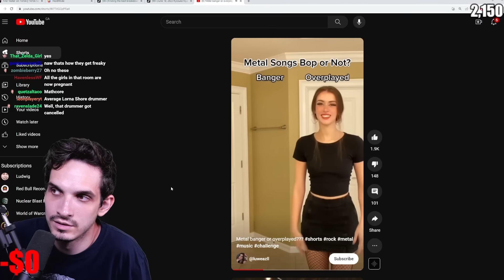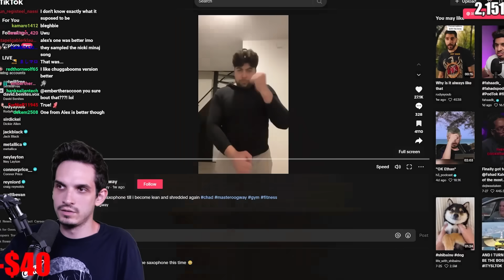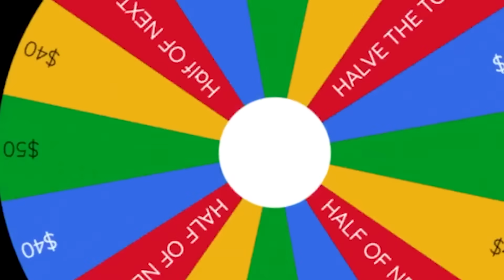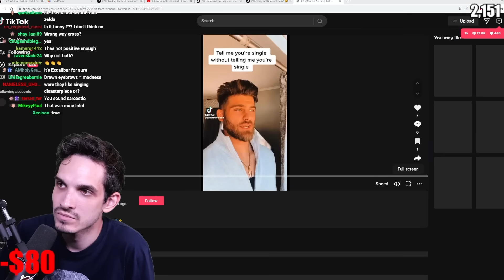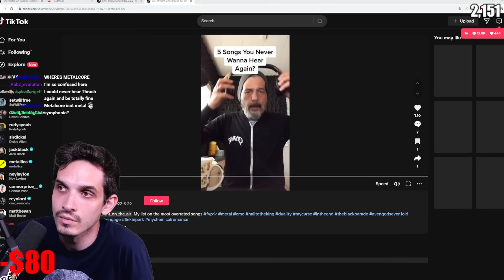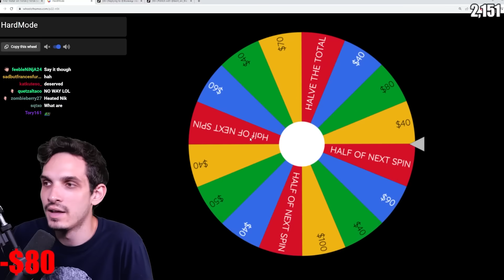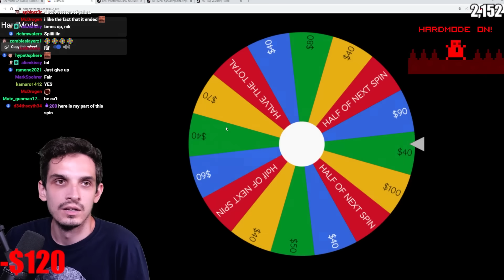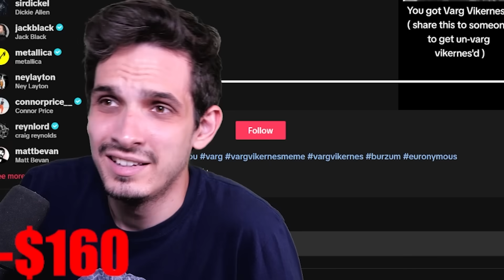Metal TikTok, But I CAN'T Be Negative...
Exploring the dark depths of Metal TikTok, but if I'm negative I lose $$$

• Aristides 080R
Tuning: Metal